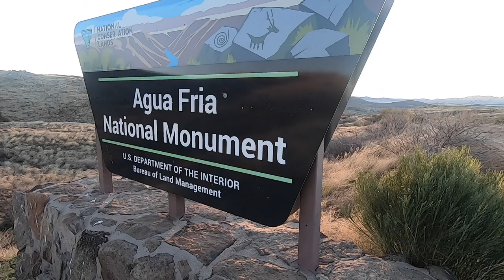WE HUNT THE MOST ELUSIVE PETROGLYPH IN ARIZONA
The remnant of SN 1054, which consists of debris ejected during the explosion, is known as the Crab Nebula. It is located in the sky near the star Zeta Tauri  The core of the exploding star formed a pulsar, called the Crab Pulsar . The nebula and the pulsar that it contains are some of the most studied astronomical objects outside the Solar System. It is one of the few Galactic supernovae where the date of the explosion is well known. The two objects are the most luminous in their respective categories. For these reasons, and because of the important role it has repeatedly played in the modern era, SN 1054 is the best known supernova in the history of astronomy.

The Crab Nebula is easily observed by amateur astronomers thanks to its brightness, and was also catalogued early on by professional astronomers, long before its true nature was understood and identified. When the French astronomer Charles Messier watched for the return of Halley's Comet in 1758, he confused the nebula for the comet, as he was unaware of the former's existence. Motivated by this error, he created his catalogue of non-cometary nebulous objects, the Messier Catalogue, to avoid such mistakes in the future.
Camera Bag:
GoPro Hero 7
My Drone :